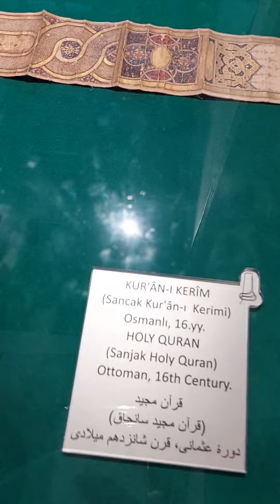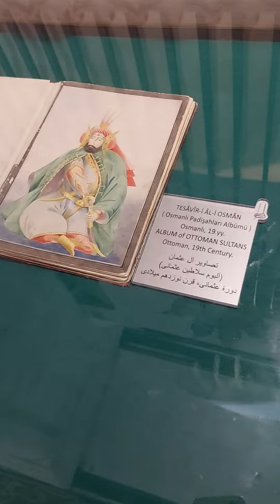mevlananın iç kısmı